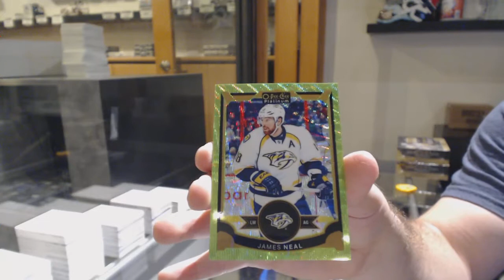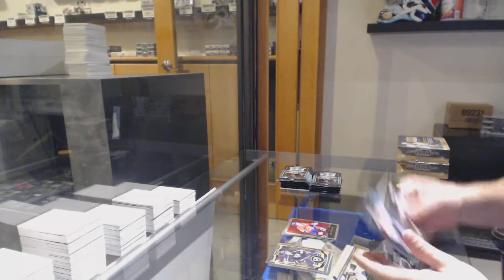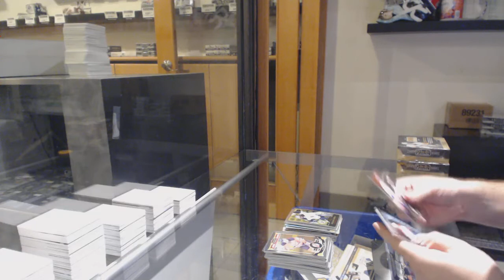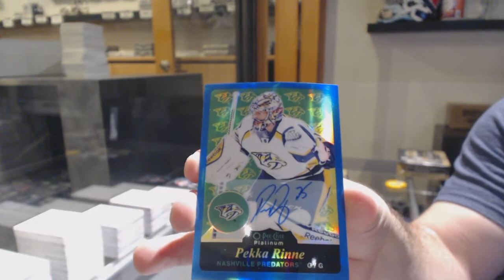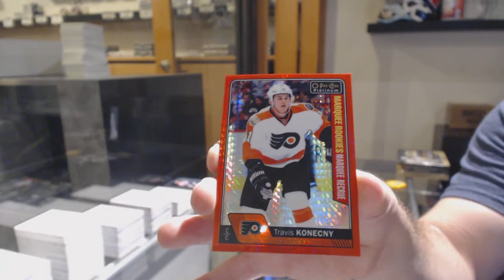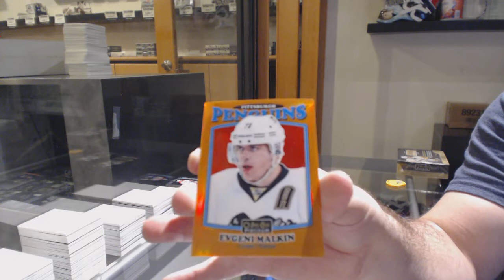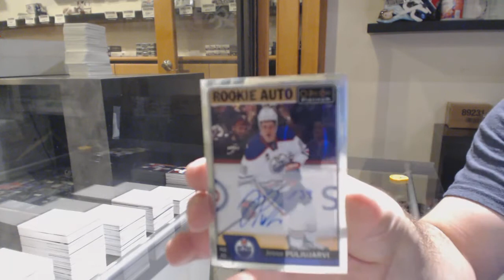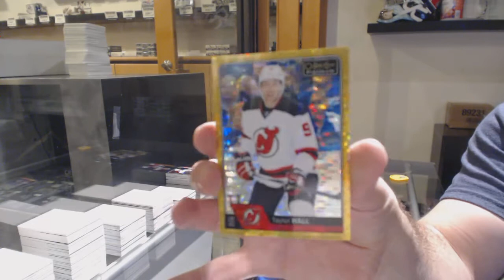16-17 UD OPC Platinum + 15-16 UD OPC Platinum Hockey 3 Box Break - C&C GB #11,134